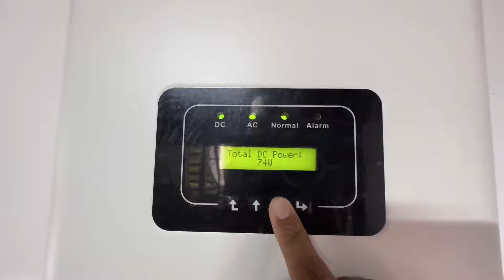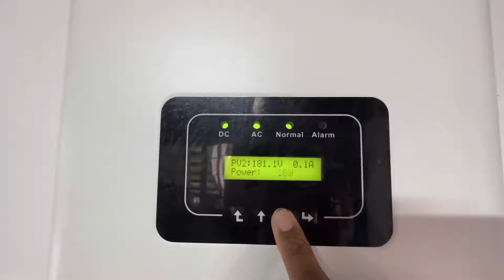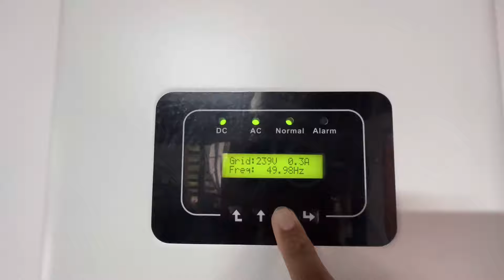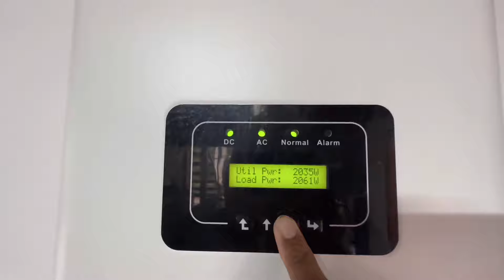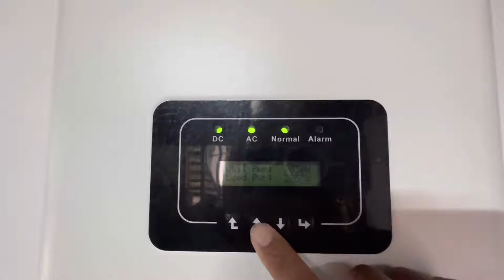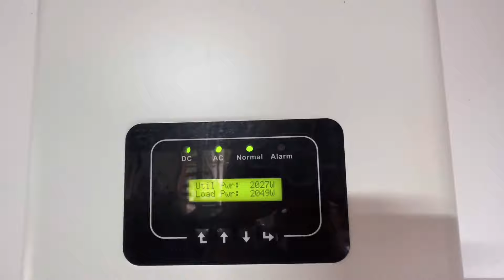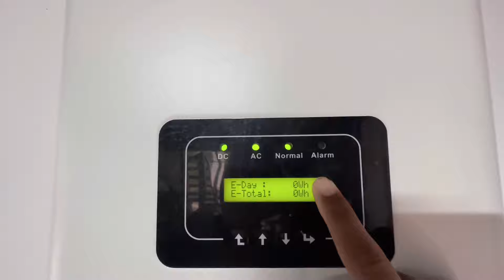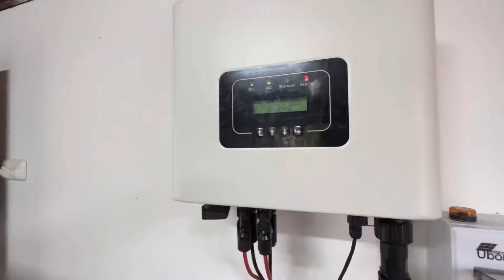ชุดโซล่าเซลล์ สำหรับลดค่าไฟ ขนาด 5,000W ลดค่าไฟได้ 3000-4000บาทต่อเดือน รวมสินไทย อุบลโซล่าเซลล์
ชุดโซล่าเซลล์ สำหรับลดค่าไฟ ขนาด 5,000W
สามารถลดค่าไฟได้ 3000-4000บาทต่อเดือน

สามารถเปิดแอร์ ตู้เย็น ตู้แช่ ปั้มน้ำ เครื่องทำน้ำร้อน และอุปกรณ์ทุกชิ้นภายในบ้าน

สามารถผ่อนกับทางร้านได้ ดอกเบี้ย 0%
ครบชุดพร้อมติดตั้งฟรี พิเศษเพียง 169,900บาท

อินเวอร์เตอร์ on-grid 1เฟส TMDA ขนาด 5KW
แผงโซล่าเซลล์ขนาด JA 410w จำนวน 14แผง
ตู้ควบคุมเบรคเกอร์พร้อมอุปกรณ์ป้องกันฟ้าผ่า
อุปกรณ์ยืดแผงโซล่าเซลล์สำหรับหลังคาสันไทย